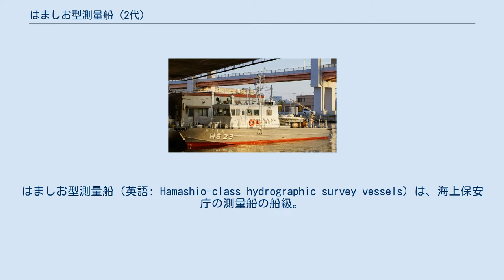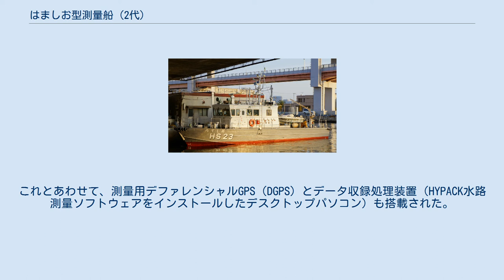はましお型測量船 (2代)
はましお型測量船（英語: Hamashio-class hydrographic survey vessels）は、海上保安庁の測量船の船級。
公称船型は20メートル型。
 船質は高張力鋼だが、軽量化のため、上部構造物はアルミニウム合金製となった。
没水部船型はV型である。
また、復原性向上のため甲板室の高さを抑えるなどの設計変更が順次に加えられており、平成10年度以降の後期建造船では総トン数は30トンに増加している。
 主機関はCODOD方式とされた。
これは両舷に大主機（450馬力）、中央に小主機（115馬力）を配して、通常航行時は小主機を停止して軸は遊転、測量時は両舷軸を固定して小主機のみを運転する方式であった。
大主機では最大15ノット、小主機では5ノットを発揮できた。
その後、後期建造船では、トラディショナルな2基2軸方式に変更された。
 観測機器として、精密電波測位機（デルノーテ社製トライスポンダー542）や音響掃海機（千本電機社製PDR601）、水深自動集録処理装置（三洋水路測量社製 DHS905）、超音波流速計（ADCP）、自記式流向流速計、採泥器などを装備した。
このうち、音響掃海機とADCPの送受波器は船底に、また精密電波測位機の主局アンテナはマストに固定装備されており、従来は測量作業のたびに行われていた艤装作業の手間が省けるようになり、速力面でも恩恵があった。
 また後期建造艇には米レソン社のSEABAT-8101マルチビーム音響測深機（MBES）が搭載されており、平成11年度には就役済みの3隻にも後日装備として搭載された。
これは周波数240キロヘルツ、101本の待ち受けビームを合成可能であり、最大測深可能水深は450メートルであった。
これとあわせて、測量用デファレンシャルGPS（DGPS）とデータ収録処理装置（HYPACK水路測量ソフトウェアをインストールしたデスクトップパソコン）も搭載された。